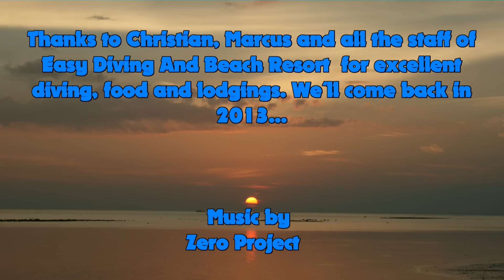Easy Diving And Beach Resort Sipalay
A few impressions of our very beautiful stay at Easy Diving And Beach Resort with excellent diving, food, drinks and lodgings...
Taken with Sony HDR XR500 in Light & Motion Stingray HD Plus housing and 2 Light & Motion Sola 1200 lights.